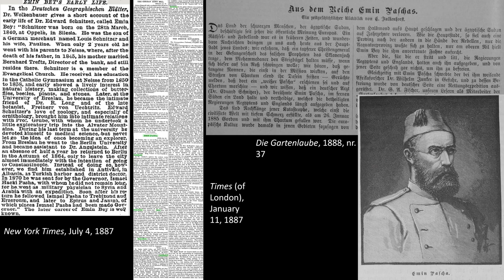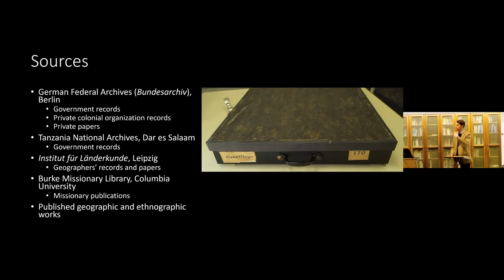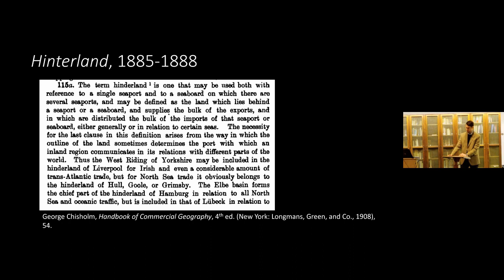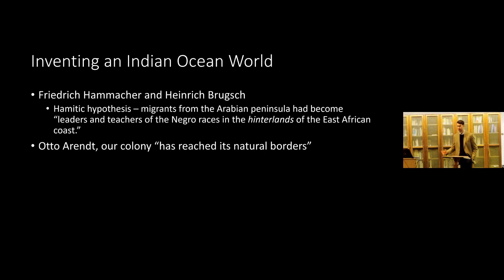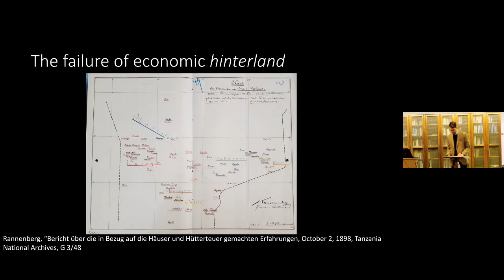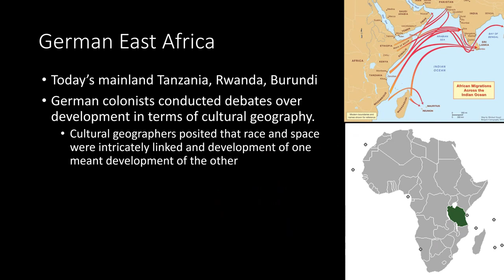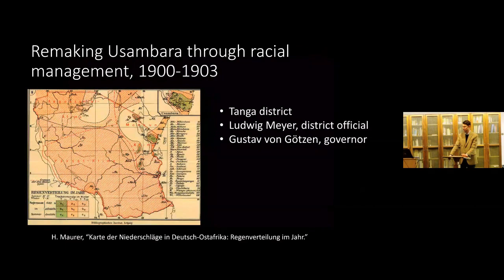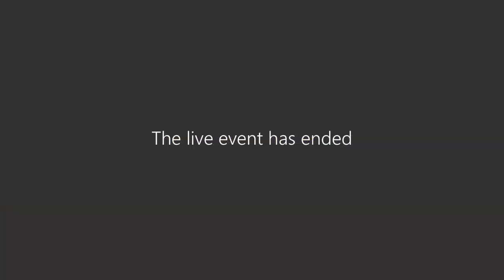Matthew Unangst Alden Scholar Lecture